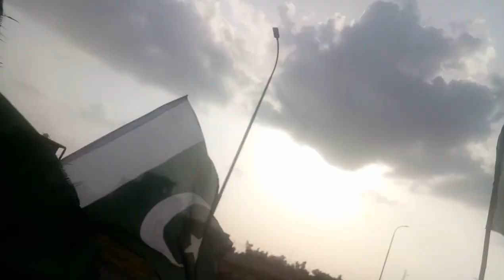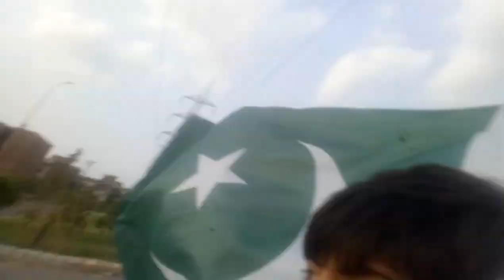14 August celebration / Abdullah MEHTA vlogs